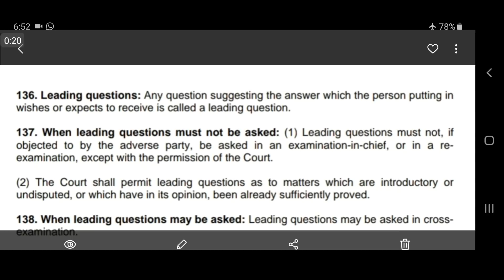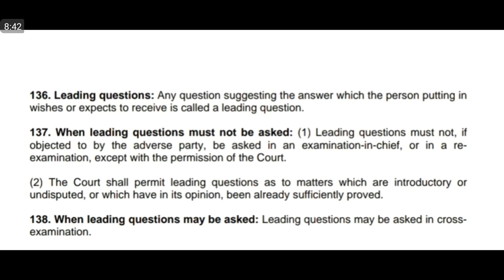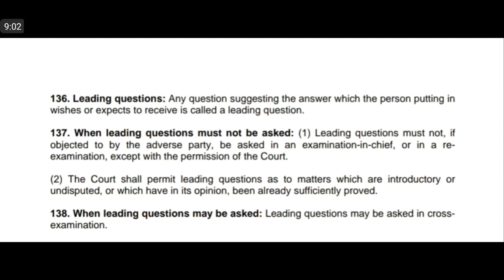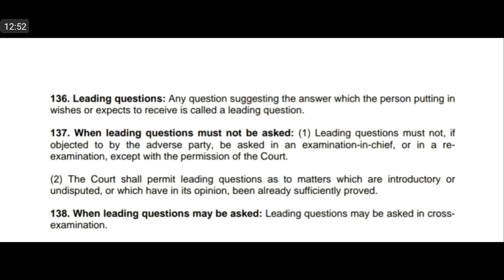What is leading question in evidence ☆ Article 136 to 138 QSO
in this video I will try to elaborate What is leading question in evidence,  Article 136 to 138 QSO deals.